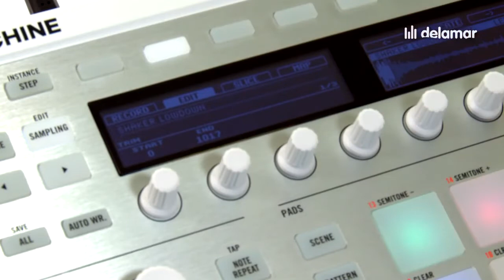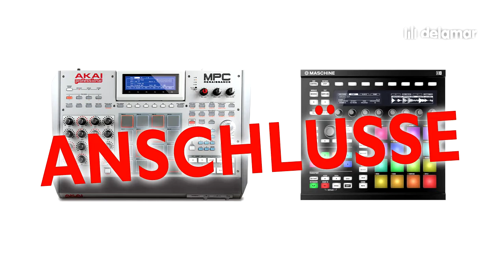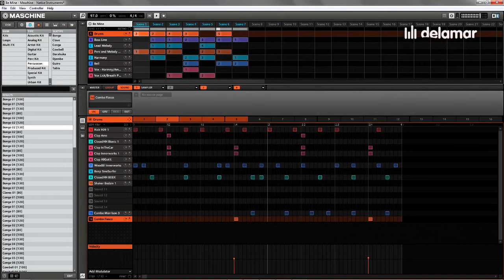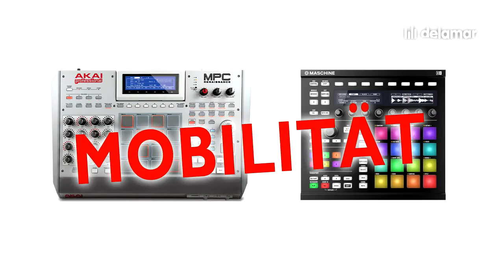Akai MPC Renaissance VS Maschine MK2 Test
Vergleich von Native Instruments Maschine MK2 und Akai MPC Renaissance - Maschine VS MPC. Die Producer streiten sich darüber, welches die bessere ist: Akai Professional MPC Studio oder die Native Instruments Maschine+ - und das alles geht eine ganze Zeit zurück.

In diesem Quickcheck stellen wir mit der Akai MPC Renaissance und der Native Instruments Maschine MK2 zwei moderne Groove Boxen vor, die einiges gemeinsam haben - und sich durch viele Features auch unterscheiden. Welche von den Groove Boxen für wen besonders gut geeignet ist, wer vom Kauf profitiert und wie sie sich anhören mit den zugehörigen Sample Libraries erfährst Du in diesem Video.

SHARE SOME ♥ ♥ Musify Your Life!